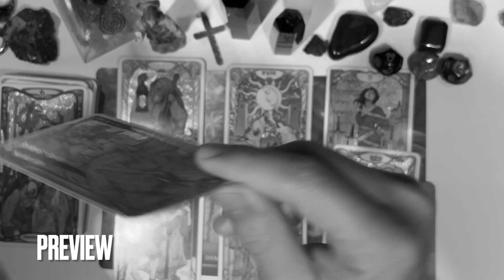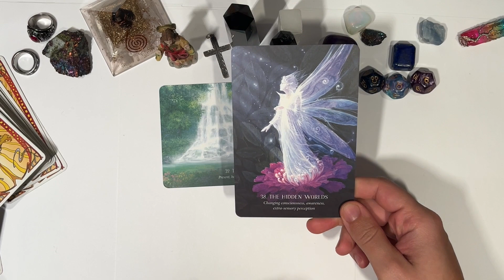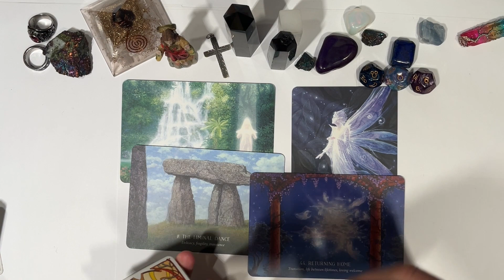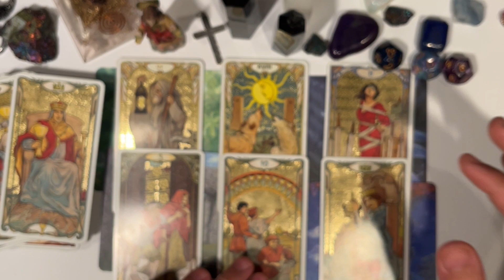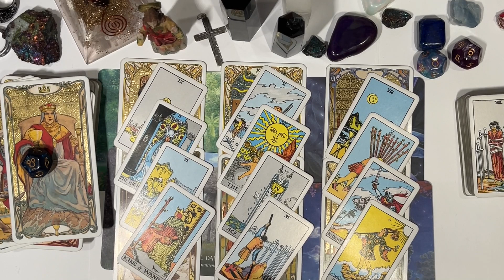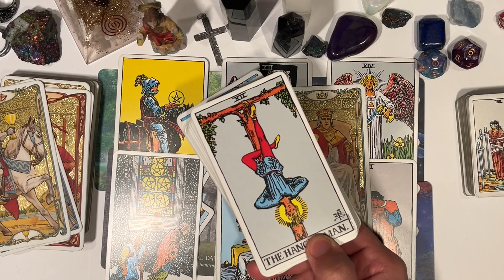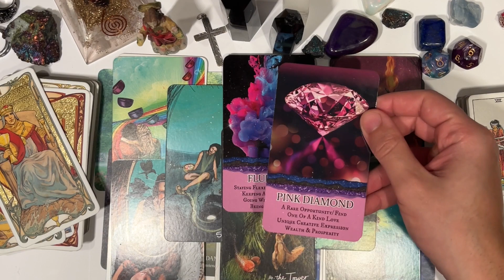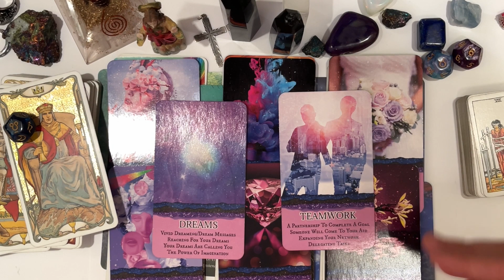SAGITTARIUS ♐️ SABOTAGED THIS CONNECTION; NOW REGRETTING THEIR CHOICES AND WANTING ANOTHER CHANCE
This is meant for you if you have found this. Welcome to a general predictions video. This video is for February 2022. Namaste and many blessings to each and every one of you!

PERSONAL READINGS (CLOSED CURRENTLY)
MY LINKTREE 📶 ⬇️

TIMESTAMPS ⏰
Preview ~ 00:00
Intro ~01:30
Reading ~ 01:51
Outro ~ 17:19